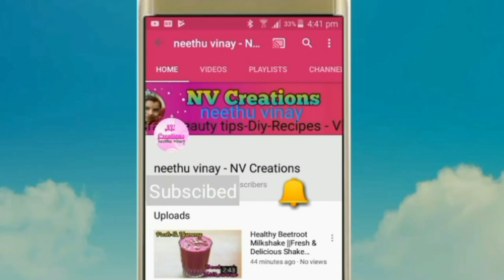Pork & coorka Roast ||പോർക്കും കൂർക്കയും ||Pork Varattiyathu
Pork&Koorka Roast    പോർക്കും കൂർക്കയും

Ingredients :-

Pork
Koorka
Onion
Small onion
Green chillies
Curry leaves
Ginger
Garlic
Turmeric
Chilli powder
Coriander powder
Pepper powder
Garam masala
Fennal seeds
Coconut oil